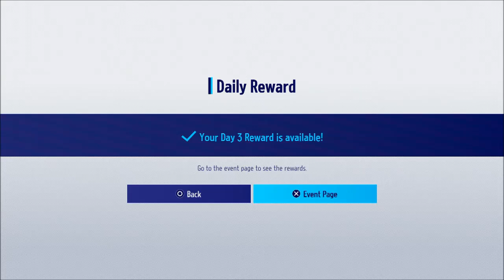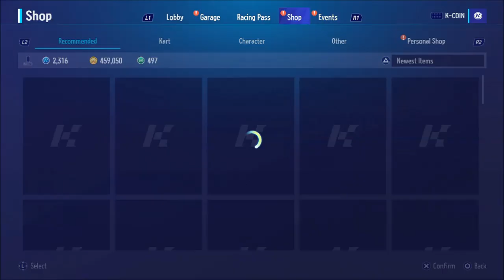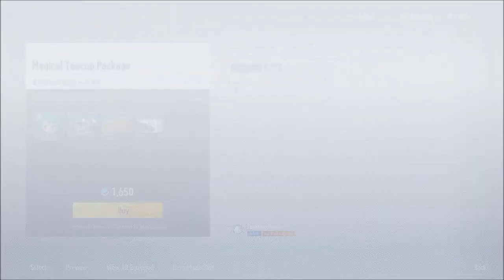KartRider: Drift (PS4) Season (2024 3rd, 4th, 5th, 6th, & 7th) - Items, Speed, & Shop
KartRider: Drift on PlayStation 4. This game is playable on PlayStation 5.
RISE - Season (2024 3rd) - April 10, 2024 to May 8, 2024.
RISE - Season (2024 4th) - May 8, 2024 to June 5, 2024.
RISE - Season (2024 5th) - June 5, 2024 to July 3, 2024.
RISE - Season (2024 6th) - July 3, 2024 to July 31, 2024.
RISE - Season (2024 7th) - July 31, 2024 to August 28, 2024.
KartRider: Drift is the only free-to-play, cross-platform kart racer with deep kart and character customization in stunning high-definition. Eight players can race online in up to teams of four and face off in item or drift focused races with karts and characters you personalize.

Challenge your friends across platforms with no barriers, no pay walls, and no pay-to-win elements preventing you from having a great time while topping the leaderboards. Created from the ground up for dynamic, online gameplay there’s new content added regularly and huge content updates every season. Discover the next iteration in this popular racing franchise with over 380 million players!
PlayStation 5 gameplay. Genre: Driving/Racing. E - Everyone